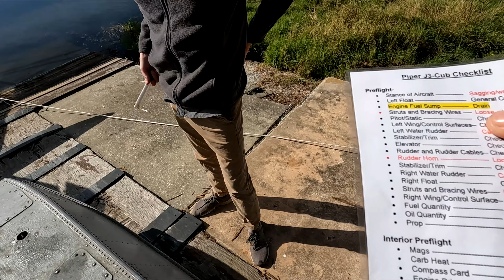Flying a 1946 Piper J3 Cub Seaplane.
Piper J3 Cub on Aqua 1500 straight floats.Performance is surprising, thanks to an upgraded C85 powerplant producing nearly 100hp. With the option to fly with the doors completely open, simple and minimalistic systems and instrumentation, and the nostalgia of flying an iconic piece of American aviation history,  this plane never ceases to put a smile on your face.